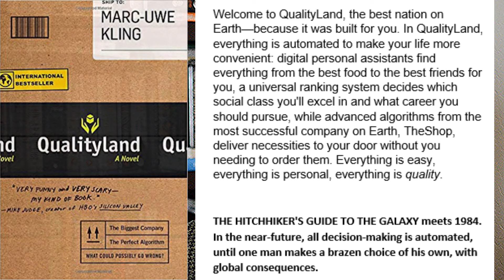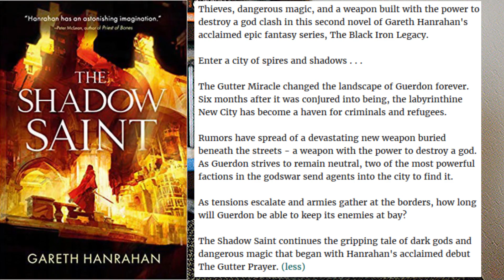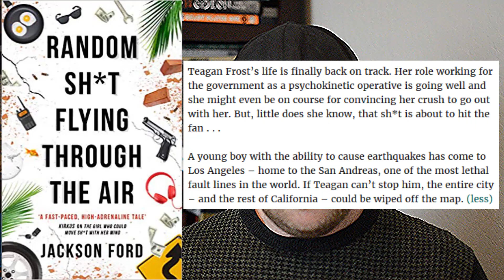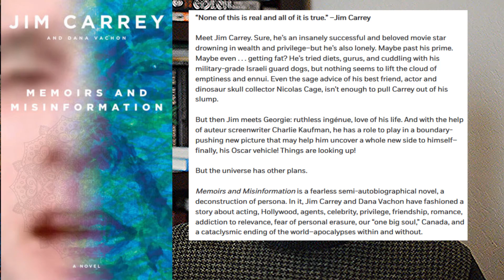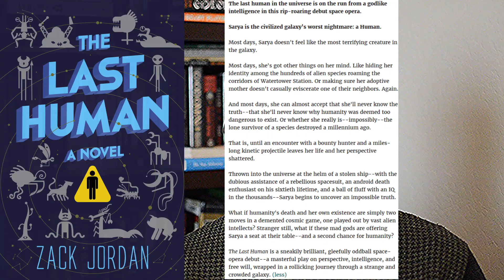2020 Anticipated Sci-Fi Fantasy Horror releases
Lots of new releases coming up!  Which ones are you looking forward to?

Books mentioned:
Qualityland by Mark-Uwe Kling
Goldilocks by Laura Lam
The Shadow Saint by Gareth Hanrahan
Sixteenth Watch by Myke Cole
Ten Arrows of Iron by Sam Sykes
The Loop by Ben Oliver
Random Sh * t Flying Through the Air by Jackson Ford
A Pale Light in the Black by K.B. Wagers
Axiom's End by Lindsay Ellis
Memoirs and Misinformation by Jim Carrey
Malorie by Josh Malerman
The Last Human by Zack Jordan

If you love audiobooks as much as I do, download your free audiobook today!

Email inquiries - bookshelfinvasion[at]gmail.com     (yeah, the other one was already taken)